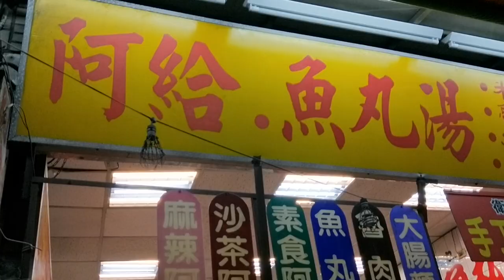寒假VLOG｜淡水一日遊｜漁人碼頭＆老街 (Tamsui VLOG)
拍攝日期：2021年2月15日（星期一）
拍攝工具：Oppo R11
剪輯工具：iMovie

Date: Feb 15, 2021 (Monday)
Tools: Oppo R11
Video editing: iMovie

Background Music (背景音樂)